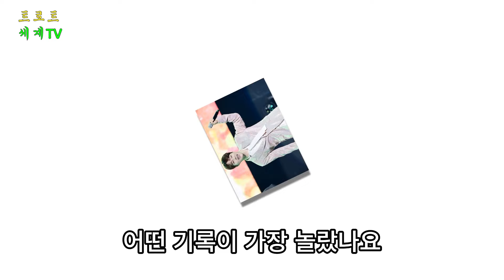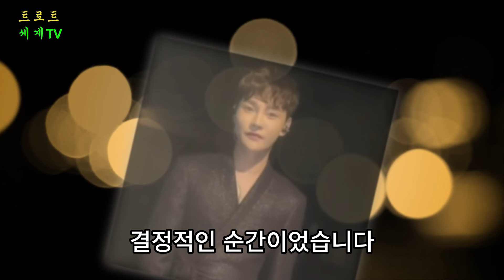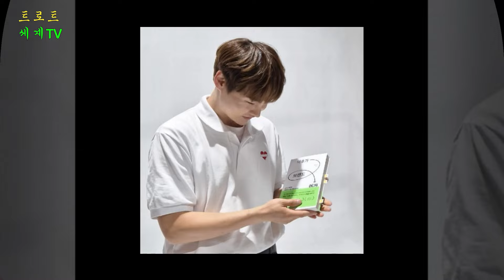박서진, 음악계를 뒤흔든 10대 기록! 가장 충격적인 기록은 무엇일까?